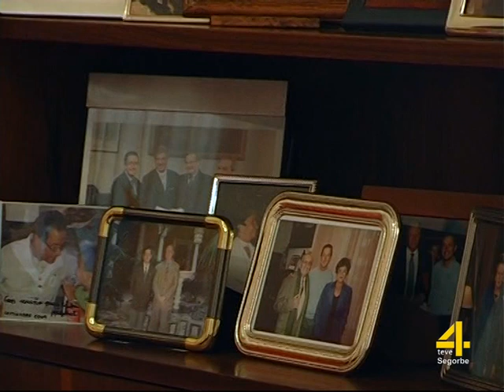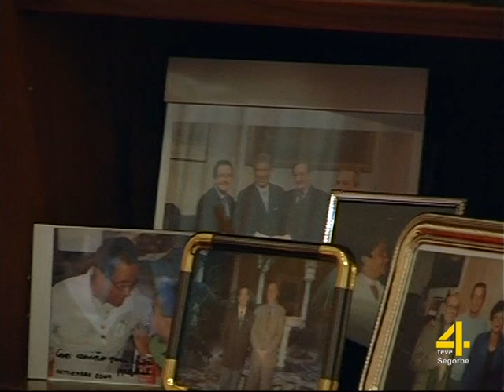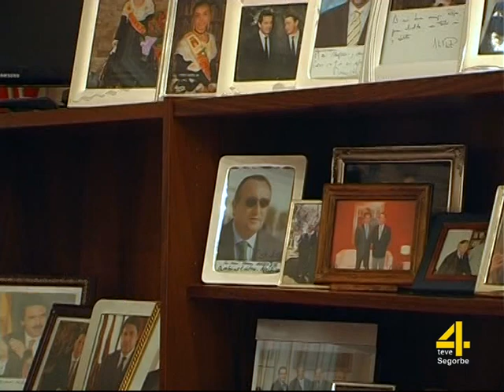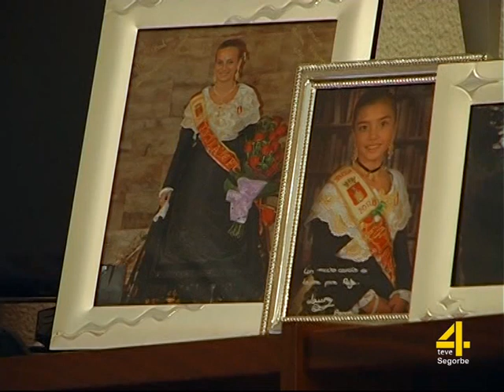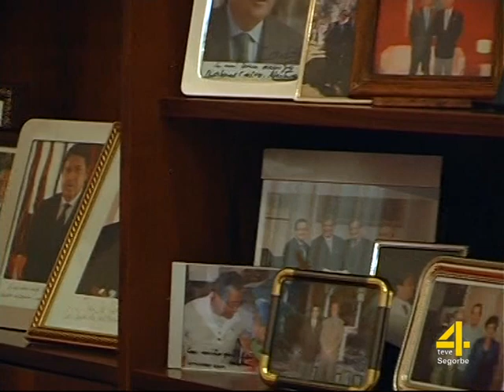TVALTOPALANCIA - SEGORBIM RAFAEL CALVO 20-12-2012